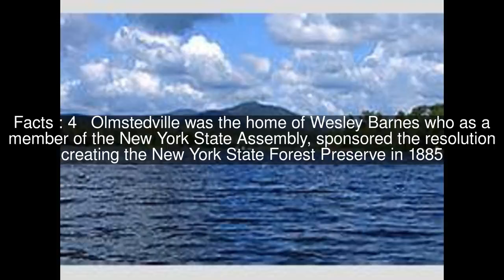Olmstedville, New York Top #5 Facts